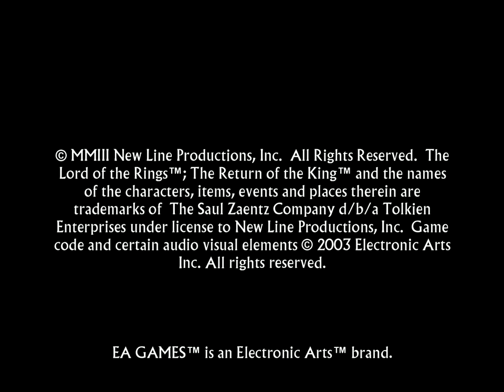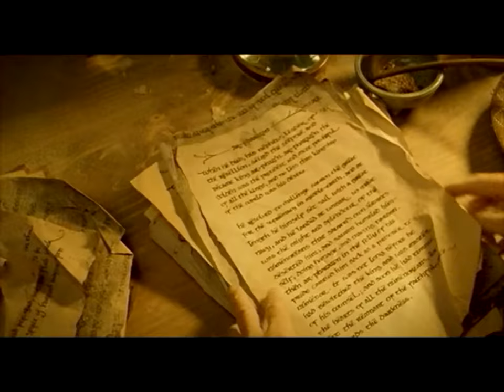Time with Miles- Lord of the Rings-(part 1)- the begining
Miles and Ethan: Plays lord of the rings The return of the king.